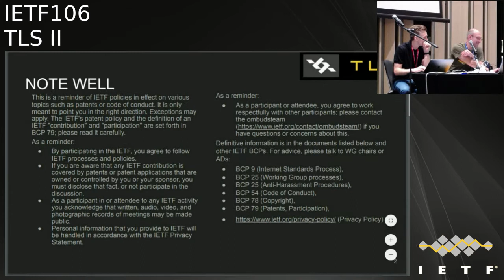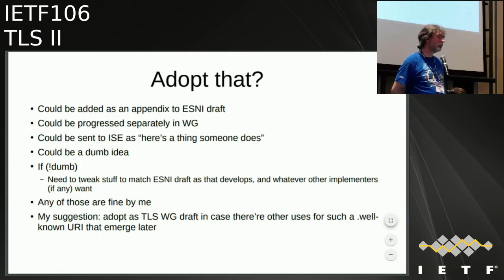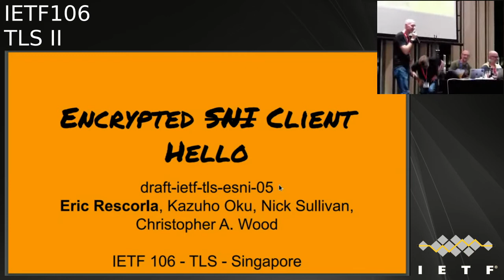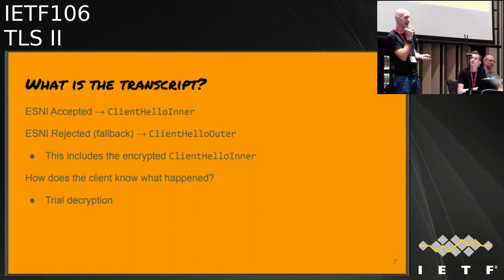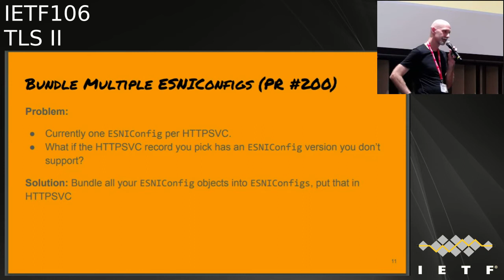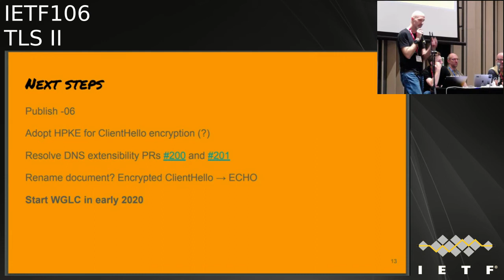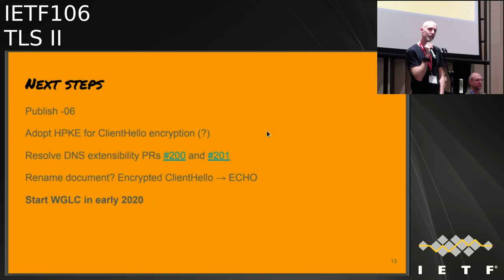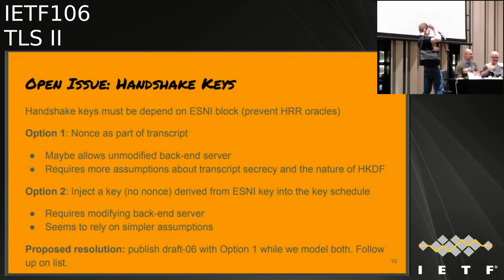IETF106-TLS-20191121-1740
TLS  meeting session at IETF106
2019/11/21 1740